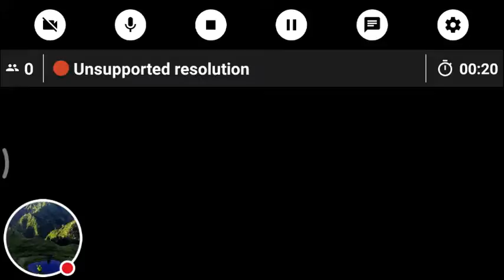play with me tamil rockers lets play free fire live stream